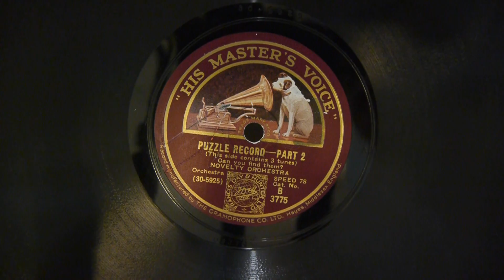"困惑唱片"居然一面有三首歌隨機播放puzzle record2.MTS